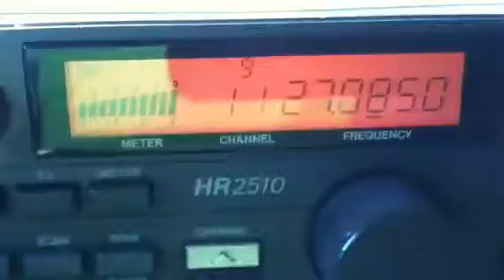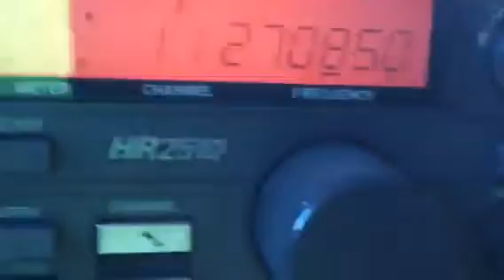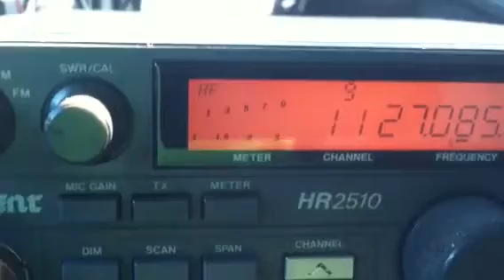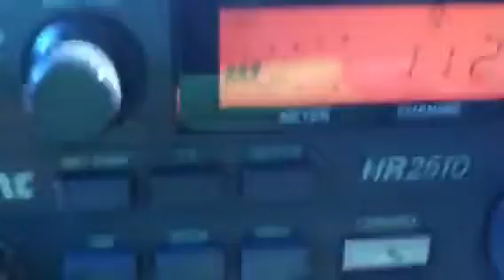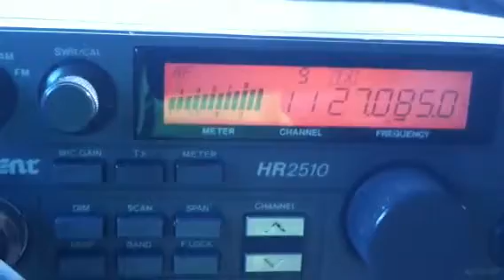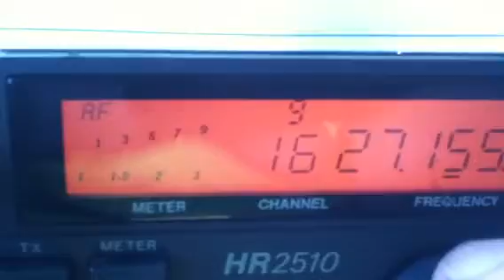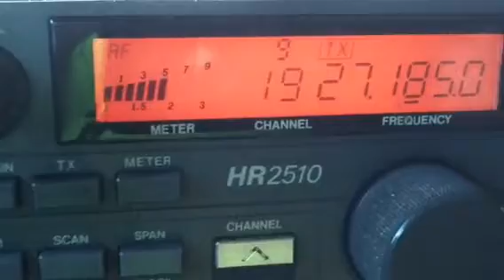CB skip...Modsquad,MoneyGreen,270,661,13,808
Cub